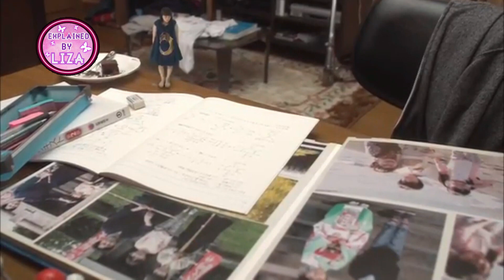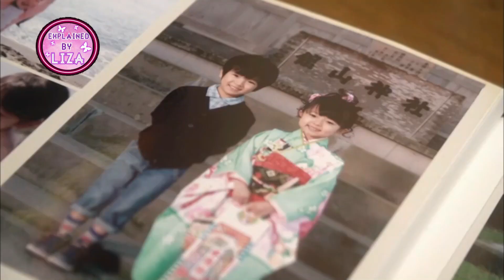|| My Little Lover 2015 Episode 2 || Explained in Hindi / Urdu || Japanese Drama || Love Story ||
In this video i have explained Episode 2 of Japanese drama "My Little Lover" which was aired in 2015.
Brief story of this drama of :
"Two childhood friends have drifted apart. But when one of them is suddenly shrunken in size down to 15 centimetres tall, they have a chance to reconnect".
Drama Cast Main Lead : Taishi Nakagawa & Maika Yamamoto
Credit:
Director: Kazuya Konaka
I do not claim any right over any graphics, images, thumbnail or clips used in this video.